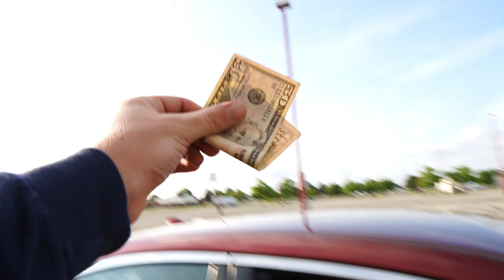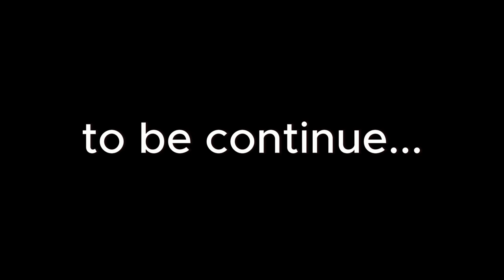Vlog: FORTH JULY and OTHER WORLD ✨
Spend some time with my friends on my days off. We went up to Columbus to explore the town.